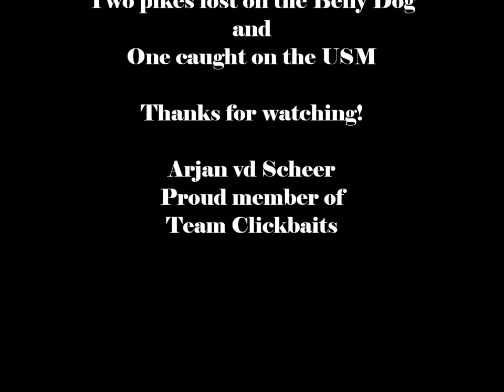Pike Fishing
Fishing with the Cormoran Belly Dog and the 5inch b8lab Ultimate Strike Minnow, hoping to catch Esox Lucius! :-)